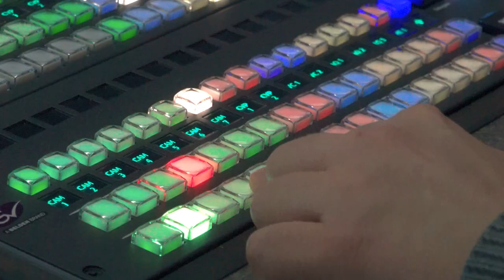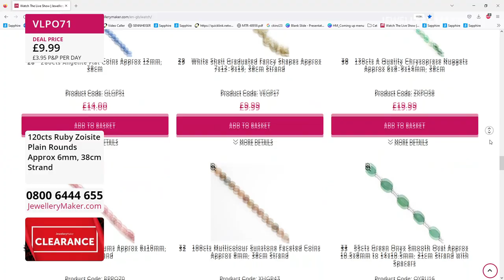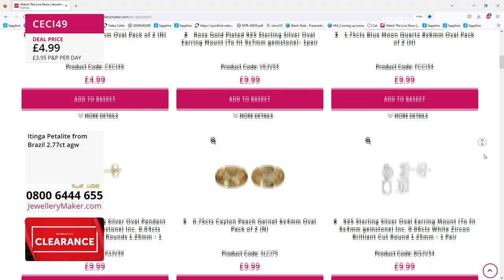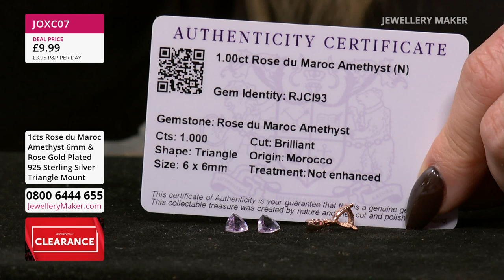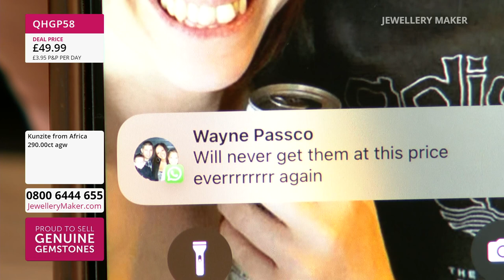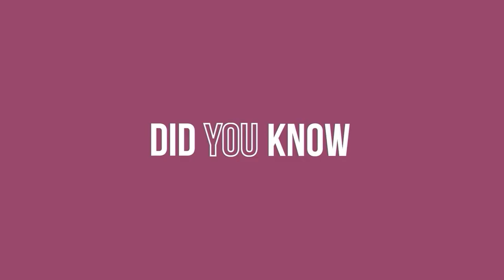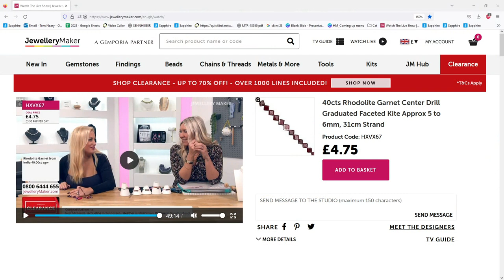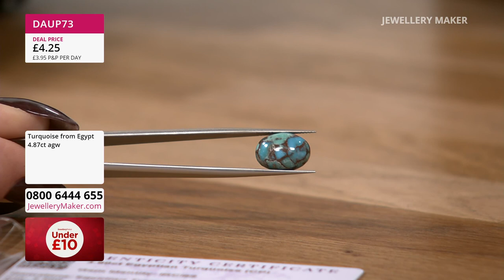JewelleryMaker LIVE 12/01/23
Under £10
08:00 - 09:00
Seize the opportunity and grab yourself a single figure deal!

Under £10 - Gemsetting
09:00 - 10:00
Join guest designer Claire Macdonald for amazing jewellery making demonstrations!

Under £10
10:00 - 11:00

Under £10
11:00 - 12:00

Under £10 - Stamping
12:00 - 13:00